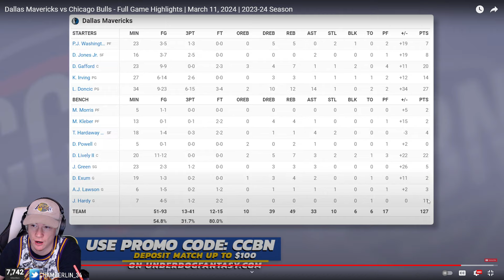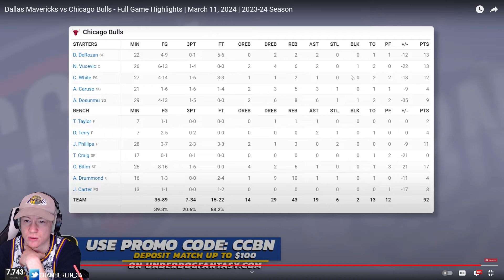Luka ANOTHER Triple-Double! Reacting to Mavericks vs Bulls!